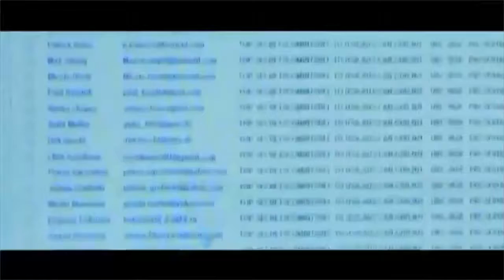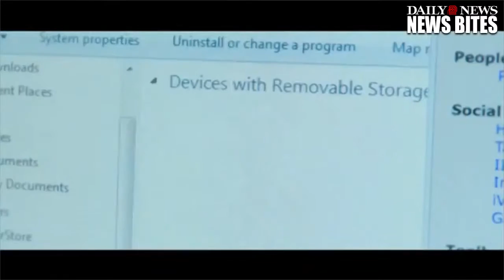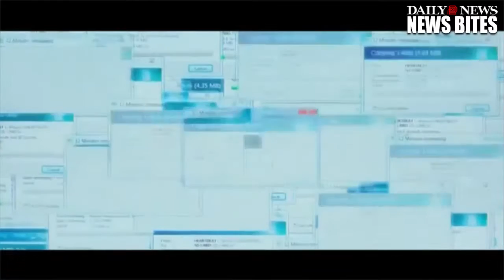Edward Snowden Asks For Presidential Pardon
A coalition of civil rights groups are launching a new campaign this week to convince President Obama to pardon Edward Snowden. The effort, which is .

Some believe that President Obama should exonerate whistleblowers Edward Snowden and Chelsea Manning, especially since he has made mistakes when it .

SHOCKING: JILL STEIN WILL PARDON EDWARD SNOWDEN IF ELECTED PRESIDENT! GREEN PARTY CANDIDATE WILL GET ALL OF BERNIE'S VOTES .